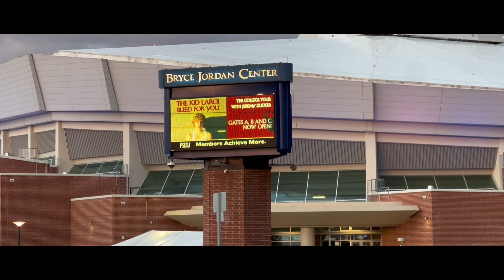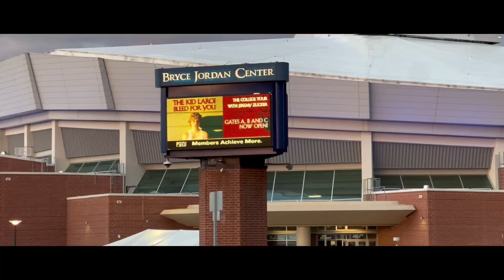The Kid Laroi comes to Penn State